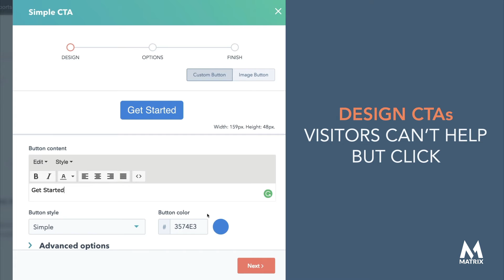Introduction to HubSpot Sales CRM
HubSpot Sales CRM is the central hub of any business. Watch what it can do for you.

Matrix Marketing Group is a consulting firm that helps organizations optimize and streamline processes through planning digital strategy, deploying business solutions, and creating organizational alignment. Matrix Marketing Group helps small and medium enterprises (SME) with change management, digital transformation, and sales acceleration.